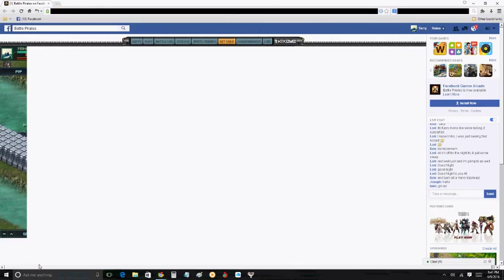Sadie-The-Goat vs Fishgod